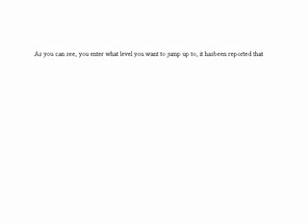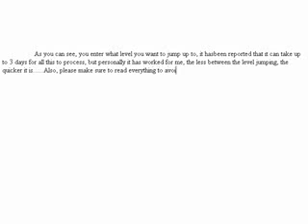World of Warcraft 2 Level Hack